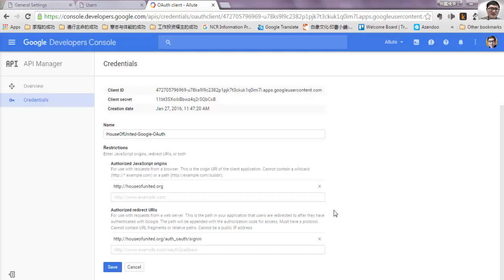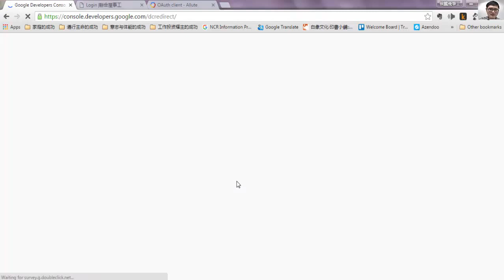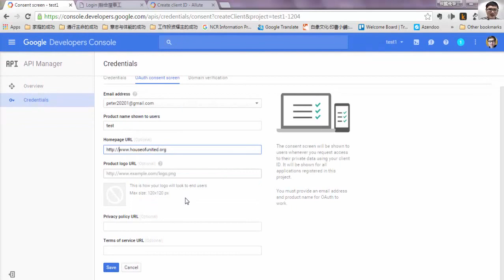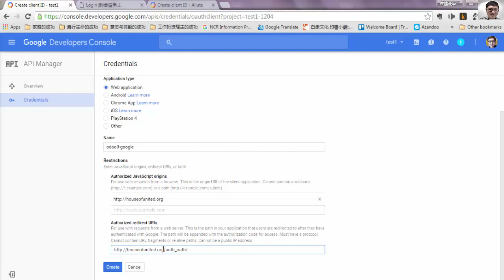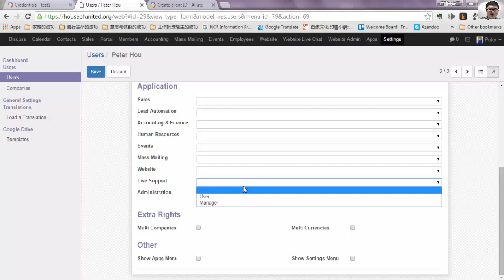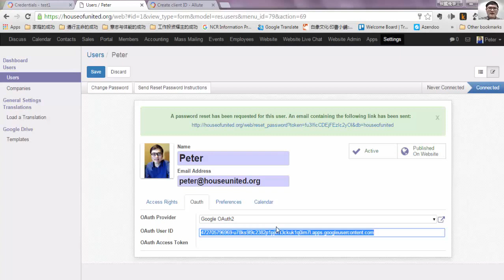How to create Google API login function in your odoo 9 or your own website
How to enable Google login function in your odoo 9 or your website?

Now a day, it is easier for the new user to log in to your website with their existing account in Google, Facebook, Twitter and etc. This tutorial is to show you how to create a Google login on your website so the new user can login to your site with their own Google credential and simplify the login process for your customer.

How to enable the Google authentication on your website?

First check your Settings. In your Odoo user configuration, you can provide user 3 options to login to your website: Facebook, google and odoo.com. In this tutorial, I am going to use the google as a demonstration purpose.

If you are using the odoo 9 community edition, please check your general settings. First, you will need to login as an admin and then you will go to the "Settings" ,  "General Settings" in the navigation. In General Settings, please enable the Authentication option, then please check the "Use external authentication providers, sign in with Google..." and check the check box of "Allow users to sign in with Google".

If you are using non odoo 9 website, the process is still similar but you would need to modify the HTML code. Also if you are using the WordPress, there is a plug in allow you to do this similar what odoo 9's configuration. The process on the google API Manager that we are going to talk about in a moment is identical regardless.

Let's return back to the backend login page for odoo 9 website. When you are in the website, if you click the "Sign in" link on the top right corner, you will now see the Signing page. That sign in page gives your users 3 options, one is to Log in, one is to Sign up and another one is to Log in with Google, in my setting. Your may have other like log in with odoo.com or Facebook or reset password; we will focus on getting the Google authentication to work in this tutorial.

There is an instruction on the page to show you how to do that. Just follow the 6 simple steps:

1. Go to the Google APs console
2. Create a new project
3. Go to API Access
4. Create an oauth client_id
5. Edit settings and set both Authorized Redirect URL and Authorized JavaScript Origins to your hostname.
6. Copy past the client_id that you get from the Google to the odoo website.

I am going to show you how to complete these 6 steps one by one as detail as I can do. Let's go.

1. Go to the Google APs console

Click the link provided by the odoo and it will lead you to the Google Developer Console. If you are asked to sign in to the Console, please register it and create an account because you will need a google account to set up the google authentication.

When you log in to the Google APs console, you will see an option to "Create project".

2. Create a new project

Give you project a name. Once you have the Project created. You will need to enable and manage the APIs (application programming interface) in your project.

Please go to my website to see the full description and troubleshooting tips